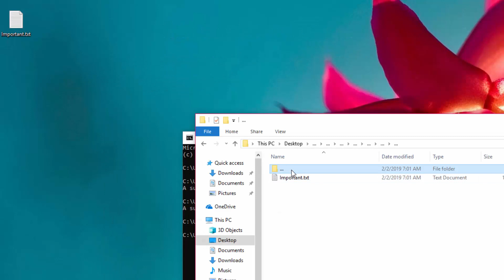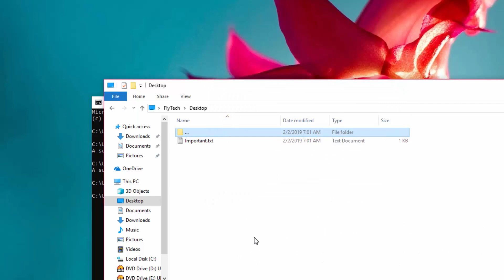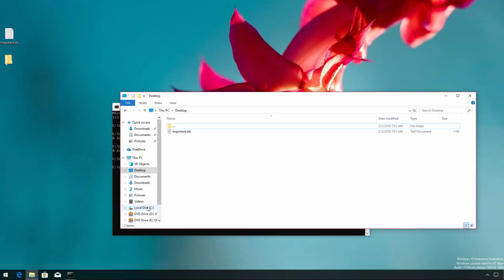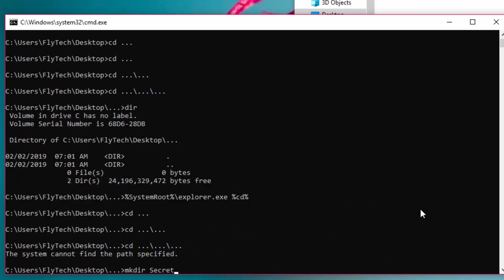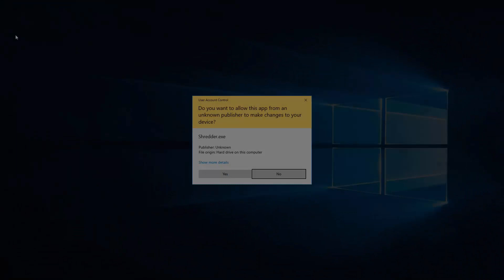... Folder (ft. Enderman)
Did you ever try to create a folder with just dots in the name? Windows prohibits it, but you can get around that. Let's have some fun with these folders!